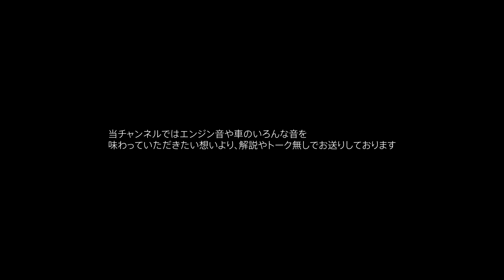ひたすら高速！BMW M4クーペ2018 最高❤直列6気筒 ツインターボ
NORELさんとGooPassさんのキャンペーンになんと当選。
貸していただき乗ってみました、憧れのM4！！シルキーシックス！！！
まずは高速道路走行編から‼️

■参考動画

【緩募】愛車を取材させていただける方募集中！！
ご応募はYouTube or twitterのメッセージへご連絡ください✨

cam: sony nex-6 + sel1855
audio: ZOOM H1
edit: PremierePro